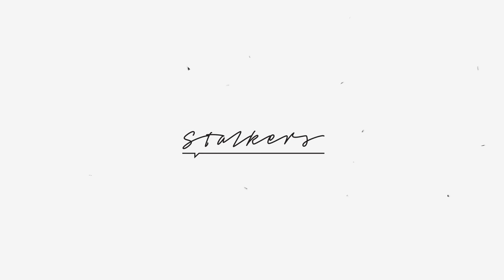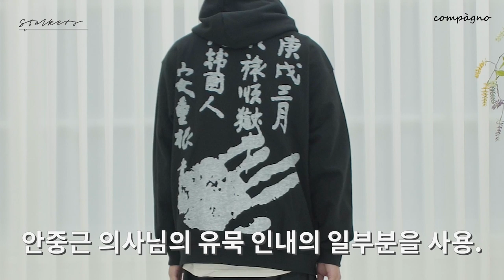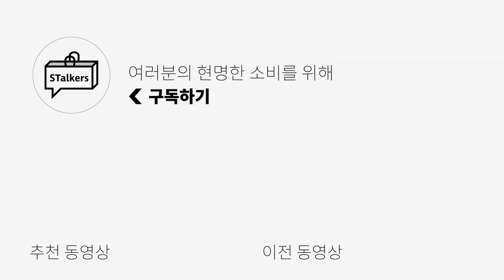8.15 광복절 특집! 한결같은 브랜드 [Compàgno]에서 준비해보았습니다! | 1B3I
이번에는 곧 다가올 광복절을 기념하여 Compàgno에서 광복절 특집을 준비해봤습니다!
광복절 기념 아이템들부터 범상치가 않은데,
수익금의 일부를 안중근 의사님의 기념관, 유족 후원, 장학생 지원 등
좋은 일에 쓰인다고 하니.. 정말 멋지지 않나요? 👏👏
마침 12일 새로운 광복절 기념 제품들이 업데이트되었다고 하니,
한번 확인해보시는 것도 좋을 것 같습니다!

!이벤트 상품 링크!

[16수] COMPAGNO DI VITA 반팔 로얄퍼플

LONGSLEEVE Snake painting LOGO TEE black

[20수]Garments Compagno LOGO 카멜